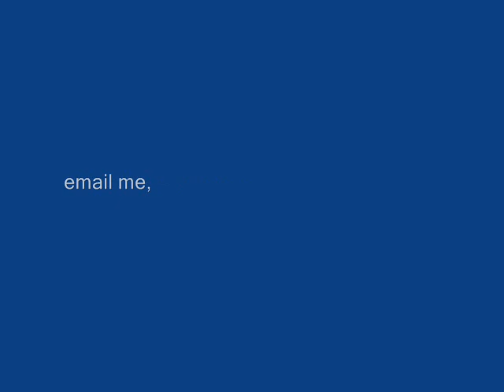People waist down fashion style by RegiaArt.com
...I was spending a Friday afternoon looking to people fashion styles waist down, on a line at starbucks.
Yes, people loves pants.
Do you want to be different? I can drop some paint on your jeans...:)